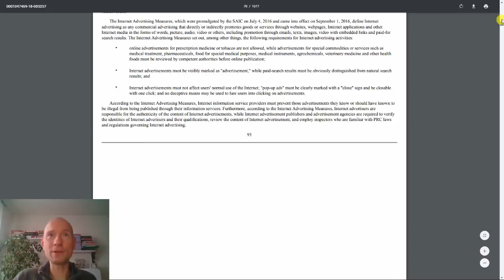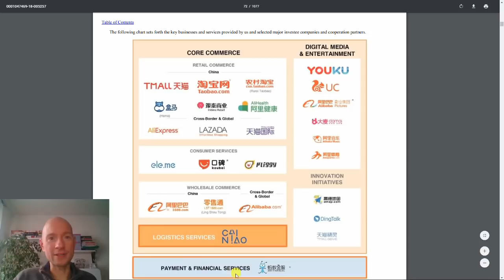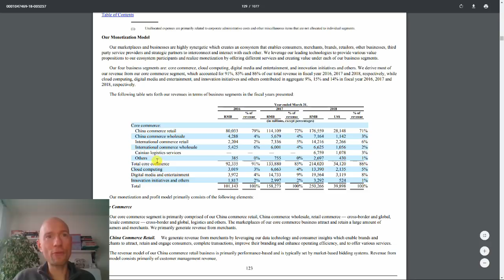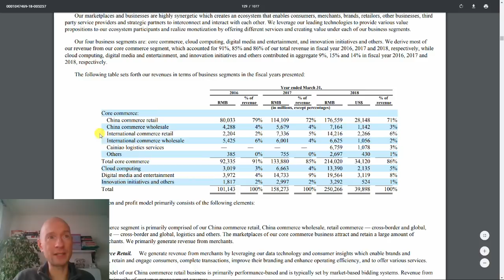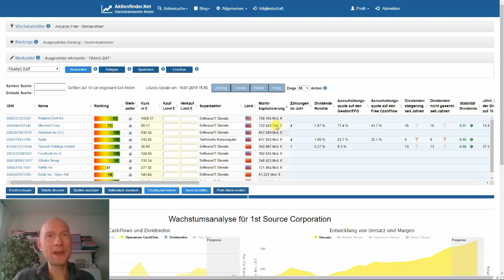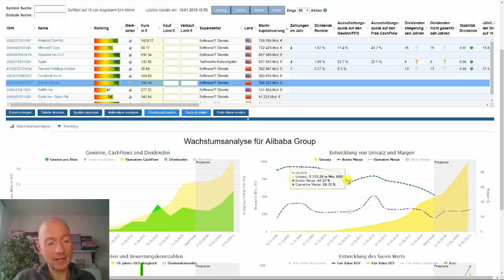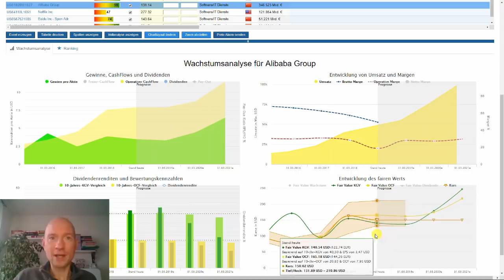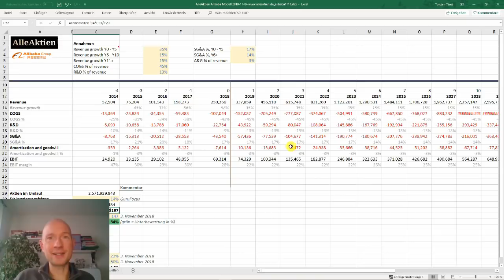Alibaba Aktie – Investieren in das bessere Amazon?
Müsste ich auf ein Unternehmen wetten, dass Amazon in den nächsten Jahren das Wasser abgräbt, so würde ich auf Alibaba setzen. Das Unternehmen expandiert und der Umsatz des Online-Giganten zieht trotz der bereits erreichten Größte unvermindert steil an. Zudem halte ich Alibaba sowohl ethisch als auch bezüglich Preis-Leistung und Umfang aus Sicht eines Händlers für bisher einmalig.

Was Alibaba ist, welche Ziele das Unternehmen verfolgt und ob die Alibaba Aktie attraktiv bewertet ist, gibt es in diesem Video.